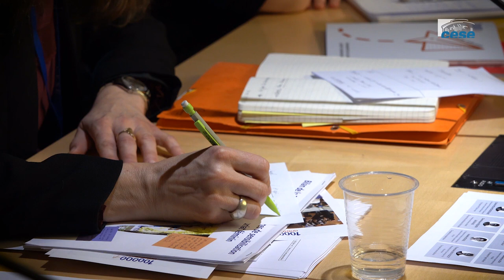Béatrice VIANNAY-GALVANI (100 000 entrepreneurs) - Femmes et entrepreneuriat - cese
Questions à Mme Béatrice VIANNAY-GALVANI, Déléguée générale de « 100 000 entrepreneurs », auditionnée par la délégation aux droits des femmes et à l'égalité du CESE dans le cadre du projet de saisine :"Femmes et entrepreneuriat".